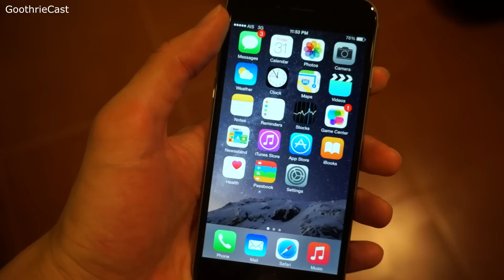แกะกล่อง iPhone 6 (Unboxing & First Feeling)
วันนี้เราจะมาแกะกล่อง iPhone 6 และสัมผัสแรกจะเป็นอย่างไร รูปลักษณ์ภายนอกอาจไม่ได้ตัดสินทุกอย่างว่าดีที่สุดเสมอไป โดยเฉพาะดีไซน์ใหม่ทั้งหมดของ iPhone 6...

About me:
This is the official YouTube channel of goothrie review. We feature Android, iOS, and Windows Phone, reviews, unboxings, anything i'm interested in.